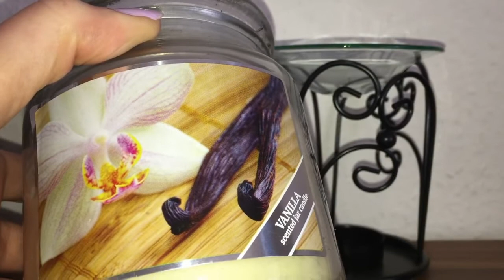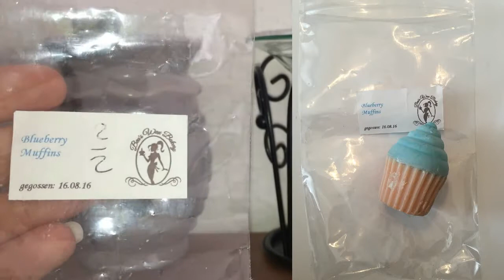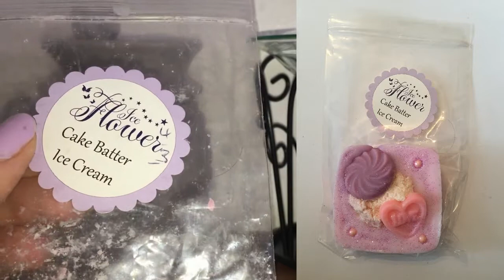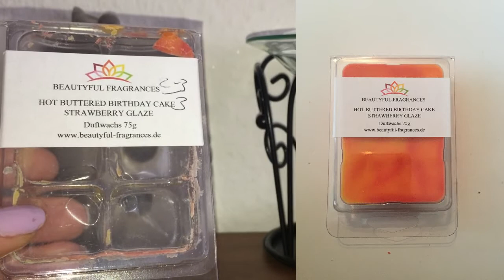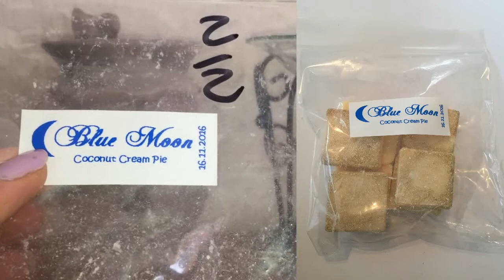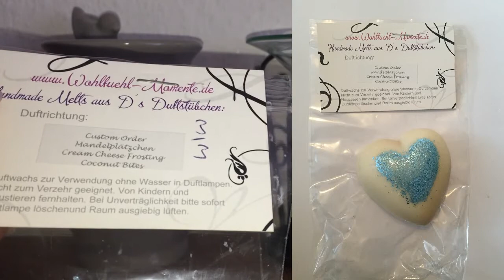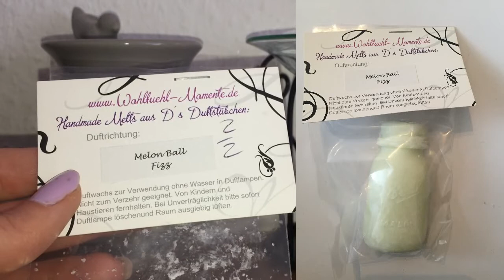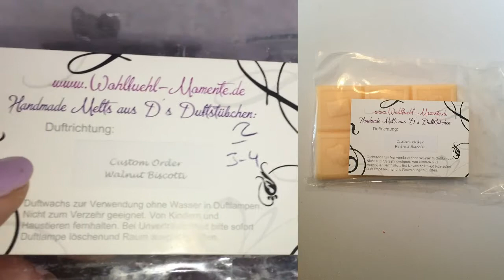Duftmelts aufgebraucht März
Hallo liebe Dufties,
hier seht Ihr meine aufegebrauchten Duftmelts vom März.